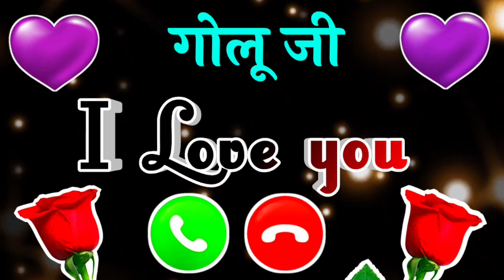Golu ji love status 🌹 Golu name ringtone video 🌹 Golu name love status ringtone 🌹